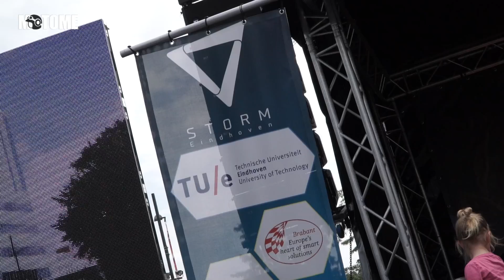Motor Special: Storm Eindhoven (3/4) - MotoMe - S3/09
Als clubje TU Eindhoven-studenten in twee jaar tijd een elektrische motorfiets bouwen waar in tachtig dagen de aarde gerond mee moet worden: het verhaal leest als een jongensboek. 14 augustus jongstleden klonk het startschot voor de Storm Wave onder massaal toegestroomd hooggeëerd publiek. Waaronder het wakkere duo Overzee en cameraman Tante Roelie dat - na een bijna doorwaakte nacht op BMW’s Pure & Crafted Festival in Berlijn - moeiteloos de weg naar Eindhoven wist te vinden.